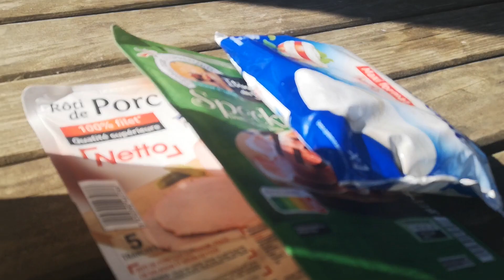Что взять в мотопутешествие ?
Какие вещи брать с собой в путешествие? В этом видео расскажу что брал я для бюджетной поездки по Европе.

Музыка на фоне:
Take Me Away - Ehrling
Reveur - Stackin Records